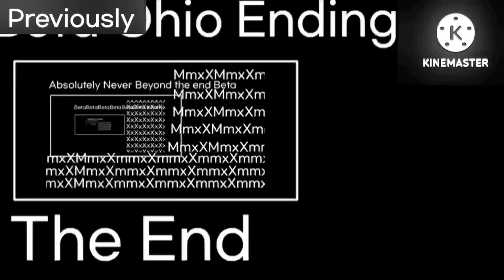Numbers 0 To Error Winner Part M 64x Speed